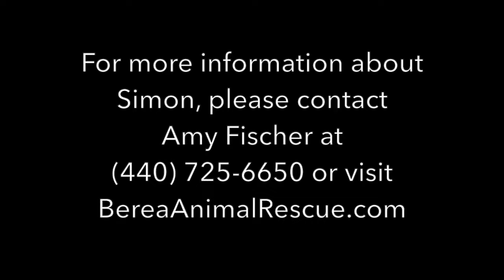Berea Animal Rescue "Dog of the Week" — Simon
Simon is a 2-year-old male Pit Bull mix weighing in at approximately 47 pounds. His adoption fee is $165.